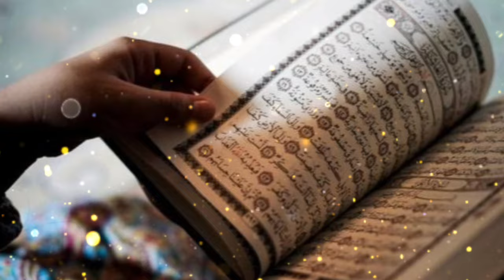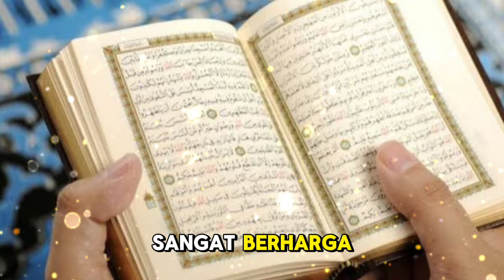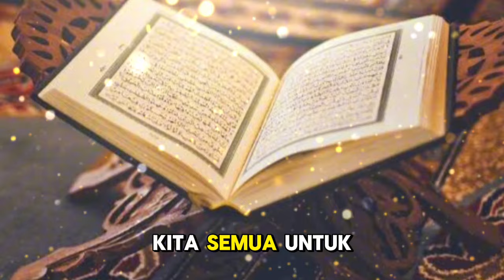Bule Slovakia Mualaf di Masjid Agung Praya, Ucap Syahadat Disaksikan Wabup Nursiah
**Deskripsi:**

Dalam video kali ini, kita akan menyaksikan kisah inspiratif tentang seorang bule dari Slovakia yang memutuskan menjadi mualaf di Masjid Agung Praya. Momen penuh berkah ini disaksikan oleh Wakil Bupati Nursiah. Kisah ini mengajarkan kita tentang hidayah Allah yang bisa datang kepada siapa saja dan kapan saja. Saksikan bagaimana keikhlasan dan pencarian kebenaran membawa seorang bule Slovakia menemukan Islam dan mengucapkan syahadat dengan penuh keyakinan.

Semoga video ini dapat menginspirasi kita semua untuk memperkuat iman dan ukhuwah Islamiyah.

Kunjungi Juga:
sains experiment,
sains data,
sains anak,
sains astronomi,
animasi sains,
sains biologi,
sains biomedis,
belajar sains,
sains channel,
data sains,
debat sains dan agama,
diskusi sains,